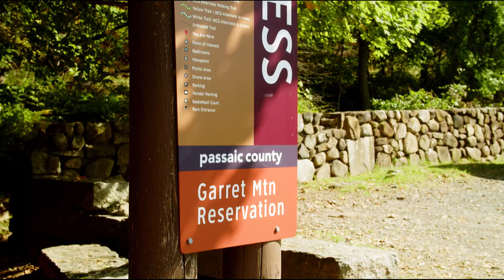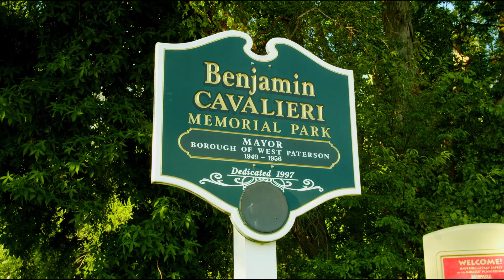Woodland Park, New Jersey - Community Spotlight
Robert Dekanski
NewJerseyRealEstateNetwork.com